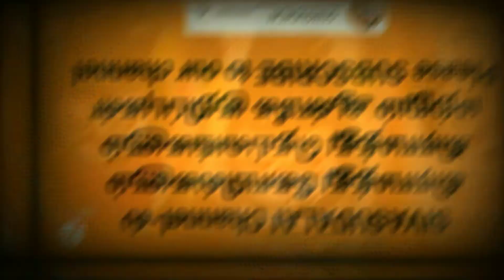பாட்டி வைத்தியம்... Part(11) To cure Primary Complex.| Sivasudalai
Best herbal medicine to cure Primary Complex.
Best  Traditional medicine by Siva.Pasumathi D/o Traditional Siddha Vaidhyar Late Shri.Shivan, Thovalai, Kanyakumari District, Tamilnadu.

We are also publishing Village Temple and Village God's History கிராமத்து கோயில்களும், கிராமத்து தெய்வங்களும்.